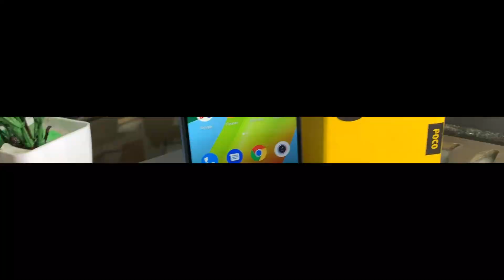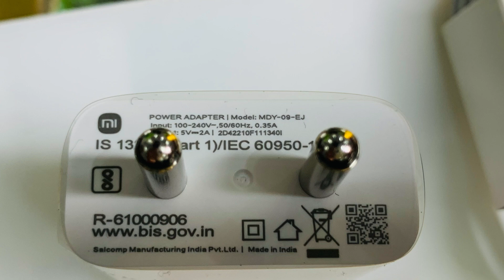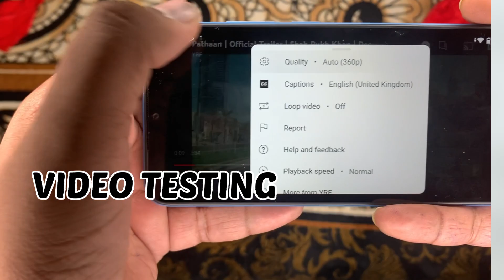POCO C50 Unboxing || POCO C50 Naya Phone 🤳📱